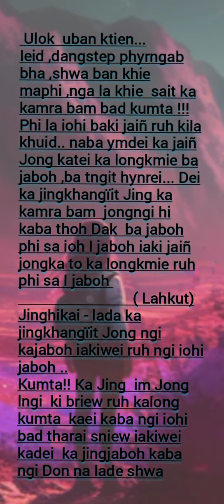(khana lyngkot) sngew bha pule haduh bakut phin sa sngwthuh kadon Jing mut au